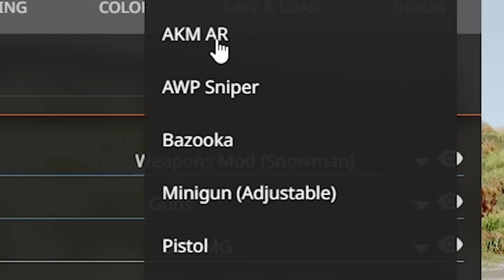I added a weapons mod to BeamNG.Drive... HILARIOUS